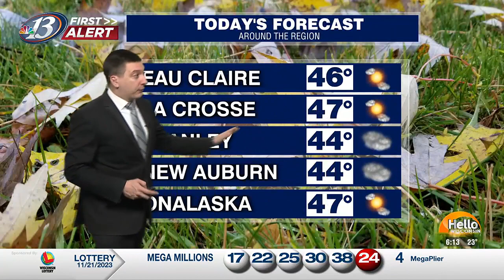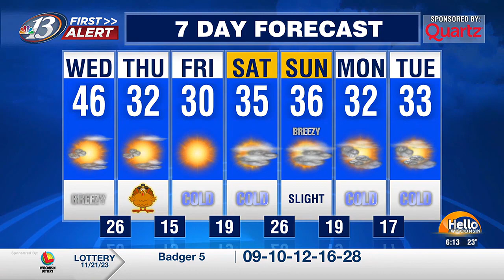First Alert Forecast Nov 22nd 6AM